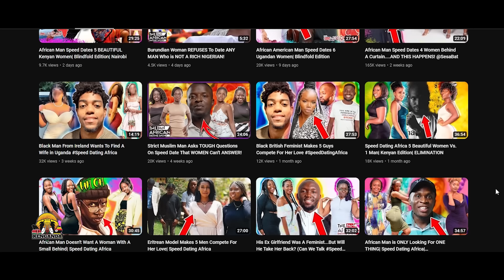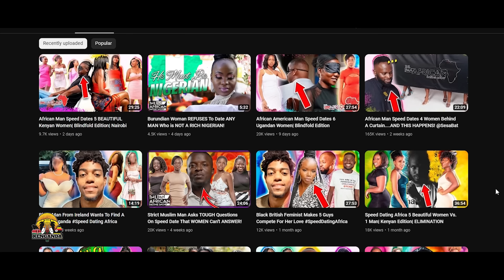Kevin Samuels Is The Reason Why So Many Black Men Are Toxic??? Episode 47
Join us on the Repat Podcast as we delve into the pressing issues facing Africans on the continent, in the diaspora, and in the Caribbean. From the perspectives of African Americans, Africans, and Africans in the diaspora.  we explore the challenges and triumphs shaping the African community worldwide. Was Kevin Samuels the reason many black men are toxic?
Tune in for insightful discussions and thought-provoking perspectives.